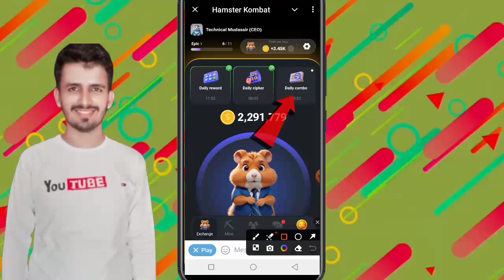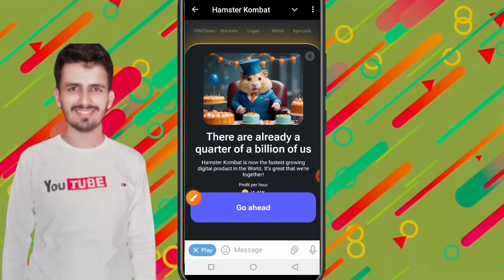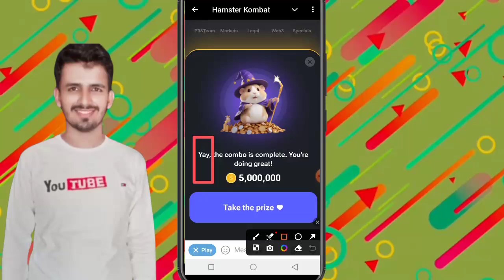💰Get Free 5M coins enter code💰|17 july daily combo card hamster kombat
In this video I will tell you that 💰Get Free 5M coins enter code💰|17 july daily combo card hamster kombat

16 july daily cipher
17 july combo card
16 july cipher code
16 july daily cipher code
16july daily combo card
15 july daily combo
16 july hamster kombat dailycipher
16 july cipher
16 july cypher code

Your searches...

hamster kombat free coins
hamster kombat free invitefriends
hamster kombat free
hamster kombat free airdrop
hamster kombat free coins code
hamster kombat free 5 millioncoins today
hamster kombat free friend
hamster kombat free invites
hamster kombat free mining

Yours inquiries ...

16 july hamster
16 july hamster kombat dailycipher
16july hamster code
16july hamster kombat dailycombo
16 july hamster kombat
16 july hamster cipher code
16 july hamster combo card
16 july hamster kombat dailycipher code
16july hamster cipher
16 july hamster kombat combo
16 july hamster combat